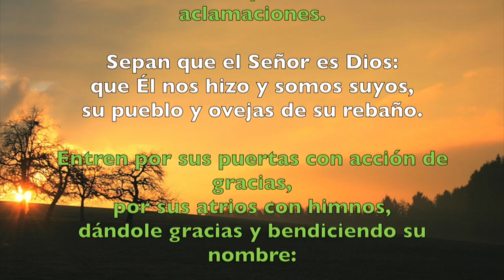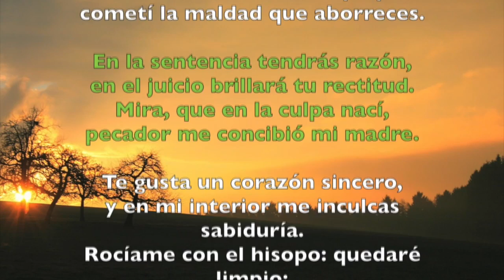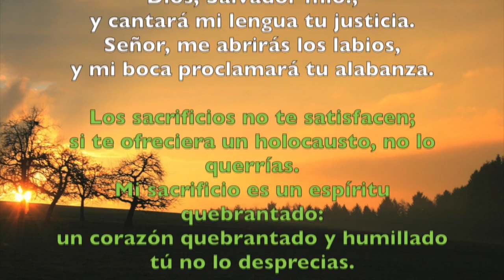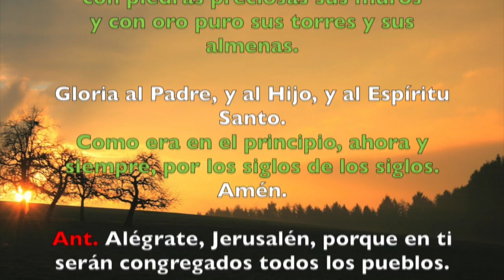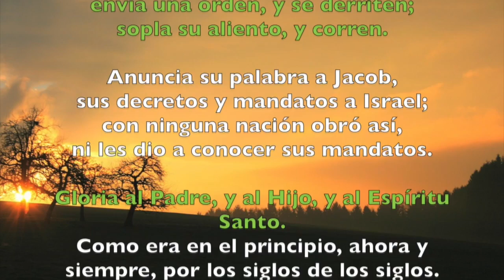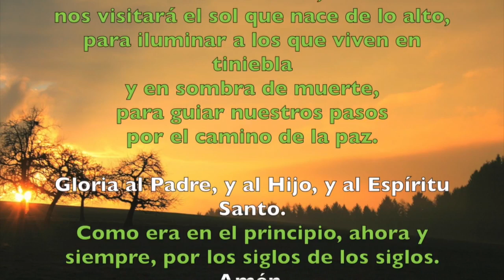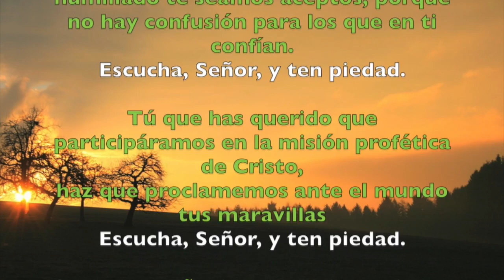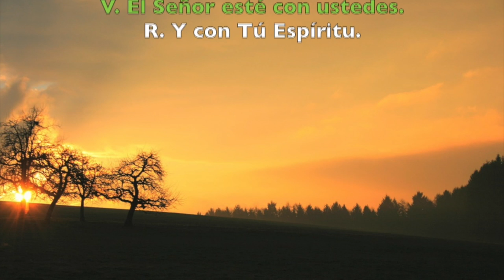Oración de la mañana (Laudes), VIERNES VIII semana T. Ordinario | Padre Sam